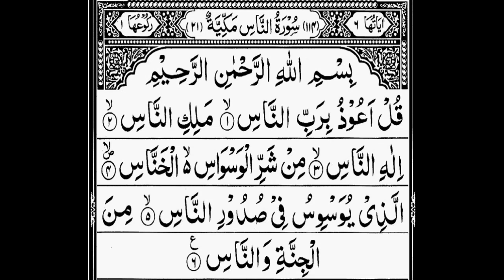Surah Naas 114 | Small Surah for Namaz | Makki Surah | Al Quran | Islamic Education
an nas
surah an nas
surah 114 an nas
tafsir surat an nas
surat an nas
surah annas
surah an nas urdu translation
surat an nas
surah an nas beautiful recitation
gus samsudin salah tafsir surat an nas
tafsir surat an naas
tafsir surat annas
gus baha tafsir surat annas
surah nas tarjuma ke
surah nas short video
gus baha kejanggalan tafsir surat annas
tafir surat an-nas
yasin,quran
yassen
quran